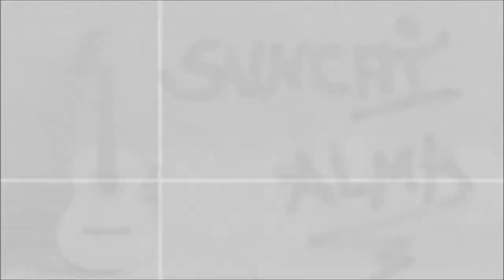SUSPIROS - SUNCAI - ALMA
Hola amigos,as aquí os presento un nuevo grupo, algunos llevan el la música pero este es un proyecto que os presento con el permiso por supuesto de ellos, ya que son ademas de buenos artistas buenos amigos, su primer CD llamado Alma , que bonito como ellos dice todo lo que se hace con el alma y el sentimiento se siente y sale bien, aquí os lo dejo para que los escuchéis yo la verdad desde que los escuche me quede maravillada de sus voces, os presento son tres componentes, David, Antonio, y Tino, David es el que escribe las letras de las canciones, este grupo surgió de esas cosas que se hablan entre amigos Antonio propuso el proyecto y aquí ya han sacado su primer CD y no sera el último, vamos apoyarlo que son buenos músicos ademas una música bonita moderna y que se siente, bravo artista de mi parte os seguiré por eso muy agradecida de poder haceros este video como decir con el alma, son de Cadiz ese lugar bello de Andalucía donde la gracias y el arte va con todos los artista que allí hay.
El nombre Suncai os preguntareis vendrá de cadiz pues no aunque ellos se siente muy gaditano un besos aprovecho para todos los de esta tierra, el nombre significa en cale Alma, me ha gustado mucho ese nombre espero que las cosas como siempre que comparto igual que con otra gente que por hay están triunfando, para mi es el mayor orgullo poderle hacer esto, sin intereses que valgan que esas cosas son la que vale en la vida y os guste lo compartir y los conozcan por todo el mundo, os dejo el enlace de su pagina oficial de acuerdo muchas gracias siempre por vuestro cariño y apoyo que me dais en cada cosas que os hago, y va por ellos que tengan muchos éxitos se los deseo de todo corazón David, Antonio, Tino esta amiga os desea que se alma siempre la llevéis en vuestras vidas porque lo hacéis de maravilla besos Maika y agradecida por querer que os haga esto yo encantada aquí siempre me tenéis para lo que queráis.